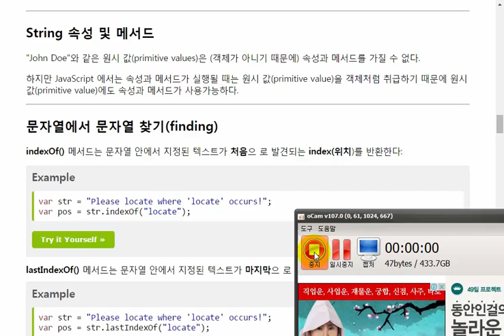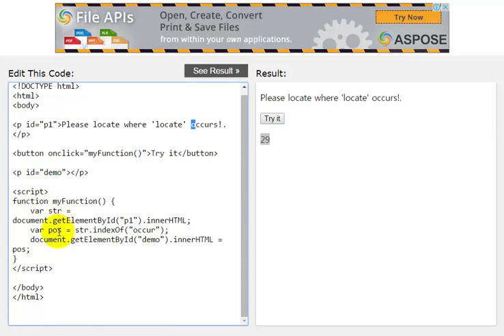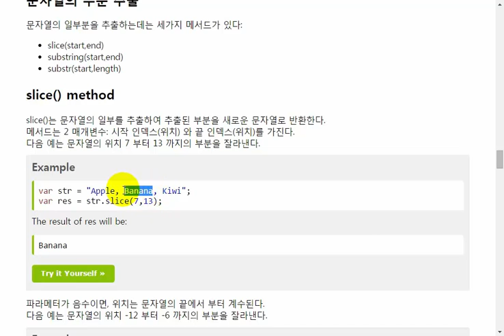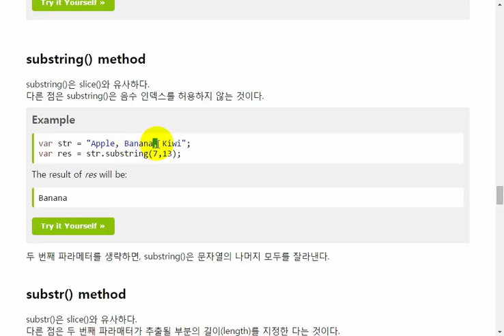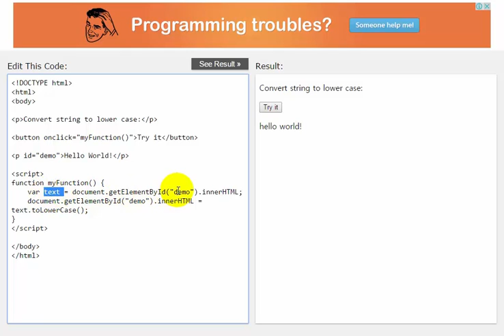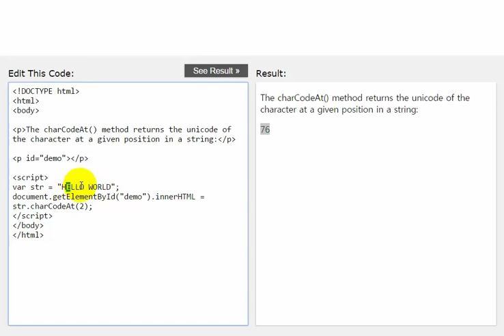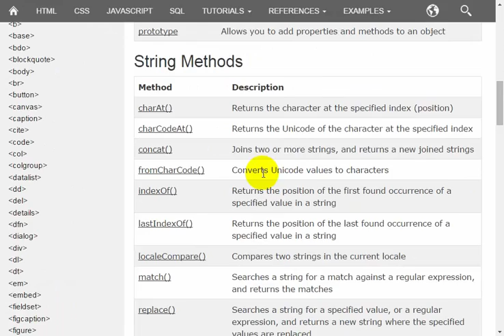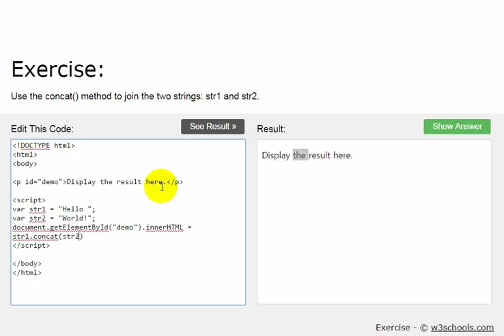JavaScript 13 String 2